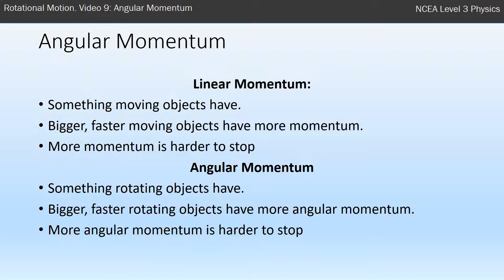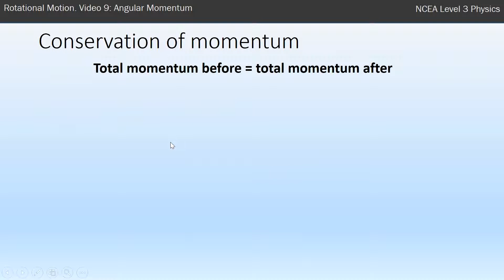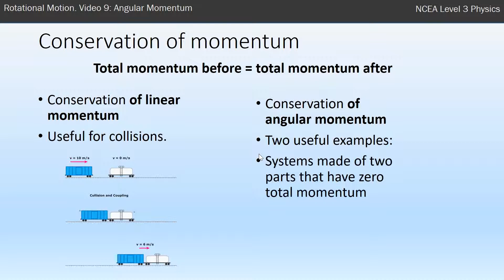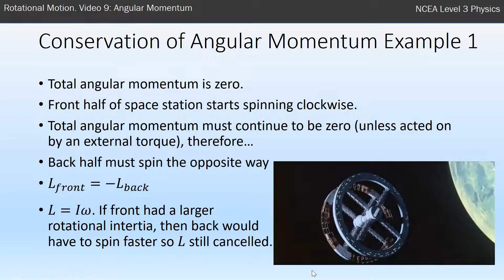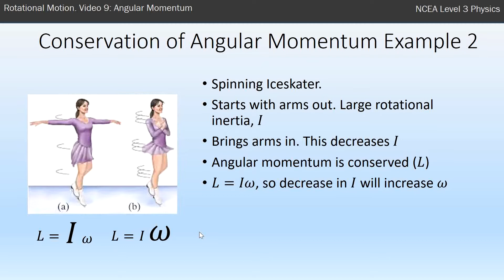NCEA L3 Physics. Mechanics: Rotational Motion. Video 9: Angular Momentum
A list of all Level 3 Physics videos can be found